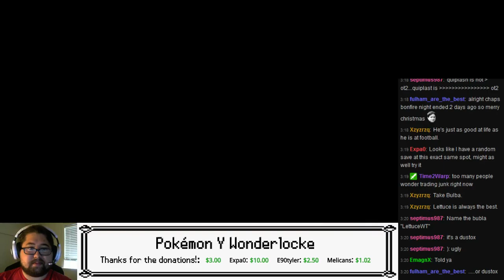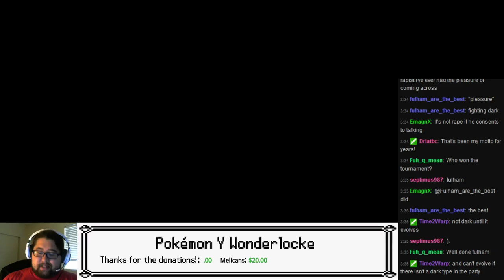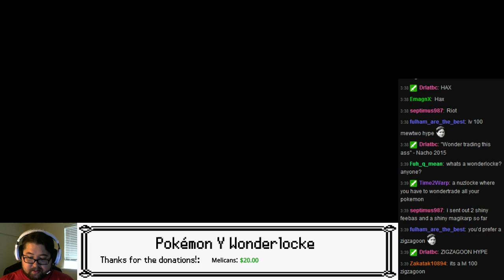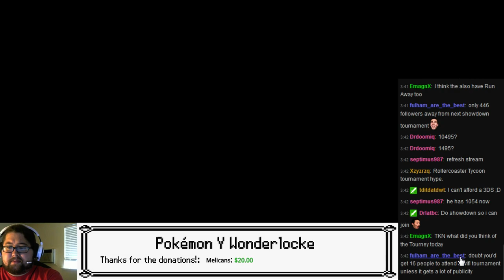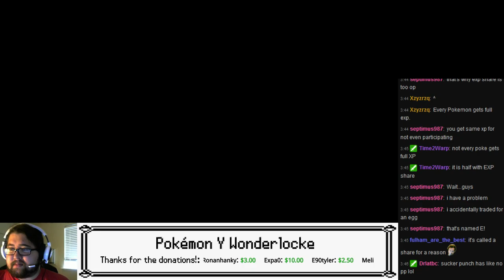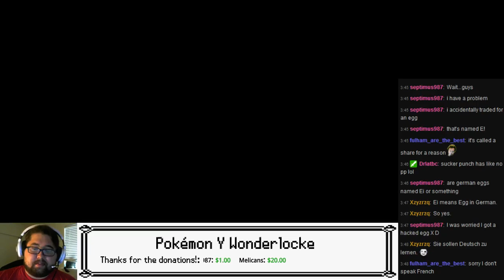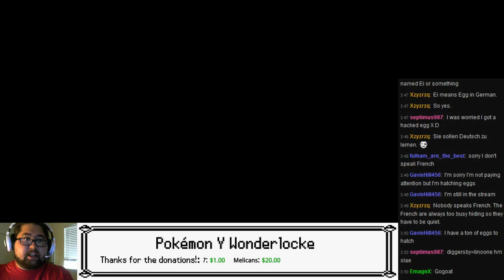TheKillerNacho Live: Pokémon Y Wonderlocke - Part 3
Hmm... is the EXP All making this too easy? I can't decide. All it takes is one death to cripple a Nuzlocke.